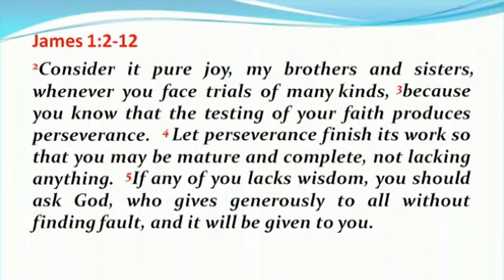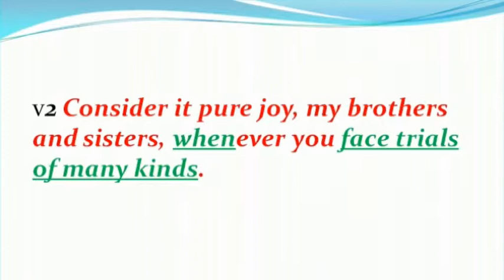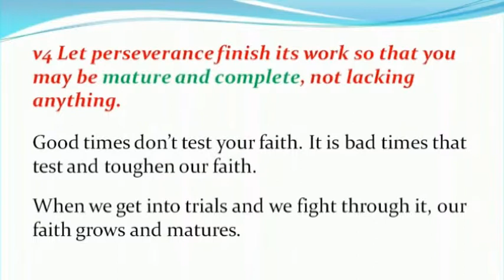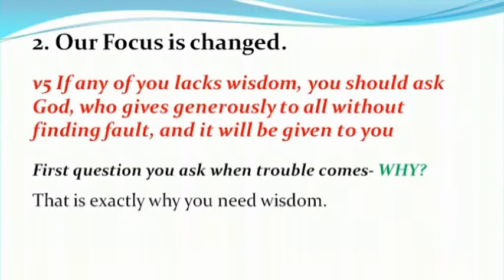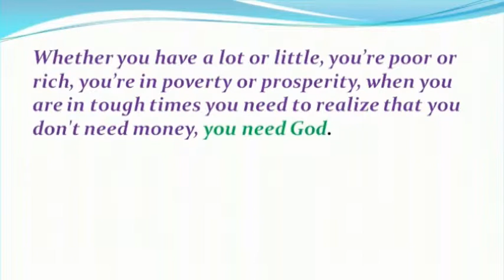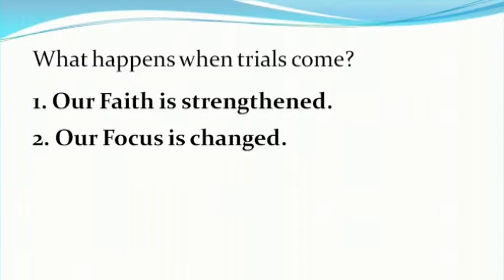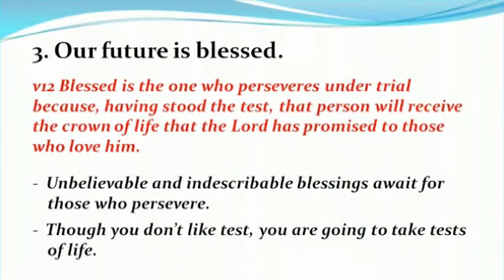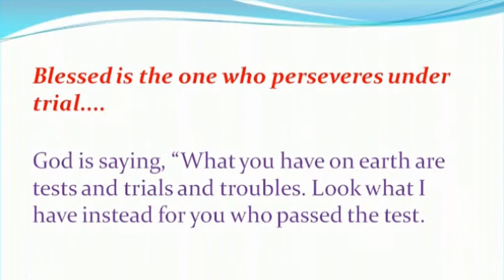The Value of Trials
Christ Connect Church Sunday message by Ps. Pete Caiga dated 25 May 2014  @ Arana Hills Community Center